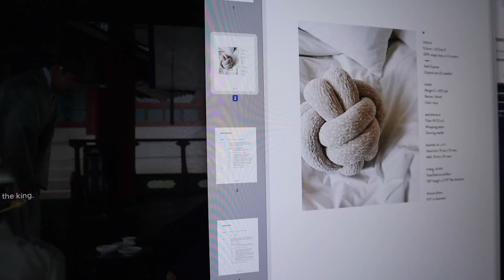noro haul, starting too many wips, cleaning yarn from bugs | blissmas 001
♡ MY LINKS ♡

MWUAHAHA the start of blissmas is here, I am very excited to film more, make more and post more. Hope you guys aren't sick of me yet because you will be now lol

♡ Items Mentioned ♡
Noro Geshi
Noro Tennen
Noro Kumo
Habu 1/20 Kid Mohair N-52

✰ CHIRP BOOKS ✰
Check it out with this link!

Tiffany Liew
Lynn Valley, North Vancouver, British Columbia